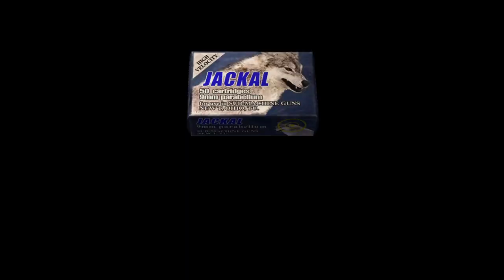Resident Evil 4 UHD - Rising of Evil MOD 1ontrandingforgaming for gaming #100